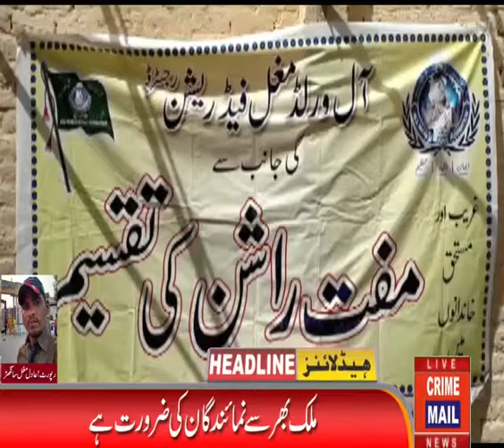غریب افراد مفت راش عید پر دیا گیا